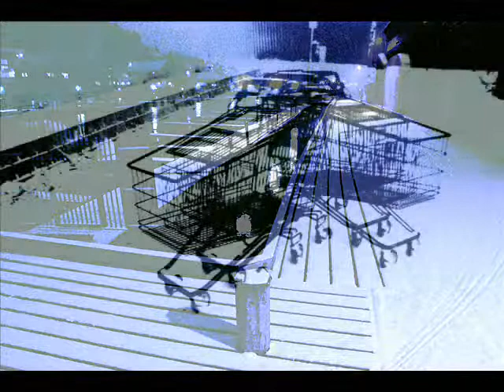Location Sandefjord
Urban Photo